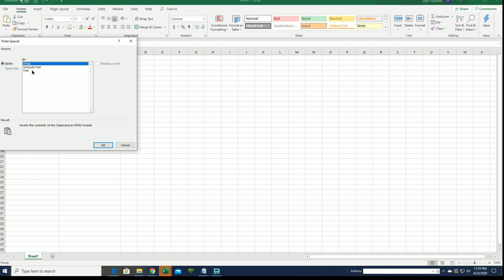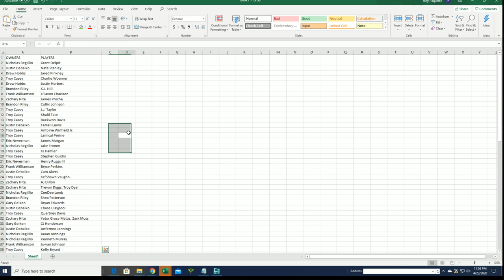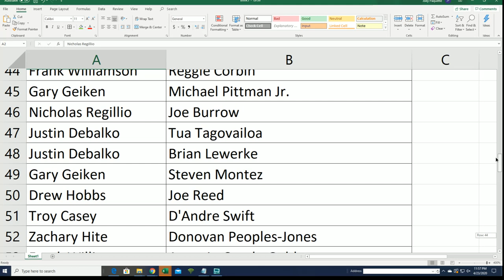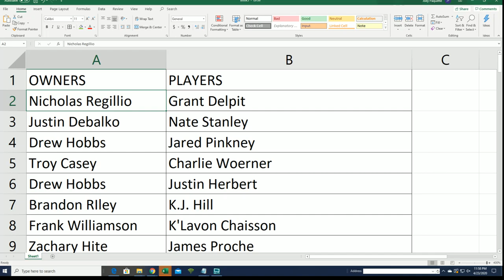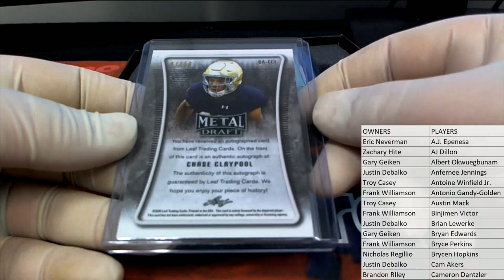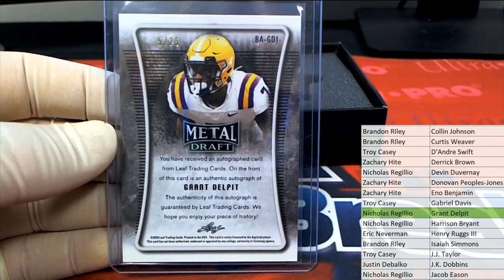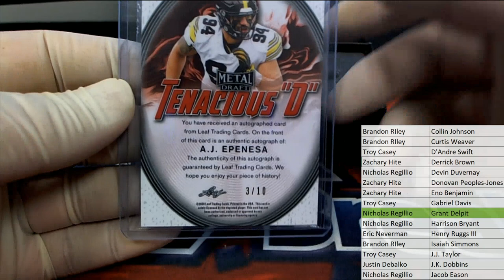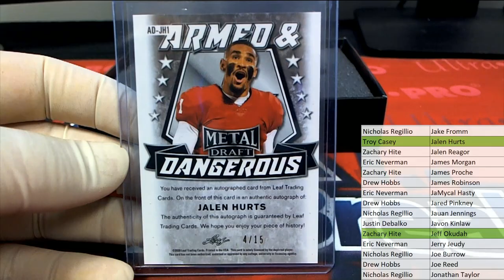2020 Leaf Metal Draft Football Hobby Box ID 20LMDFB307